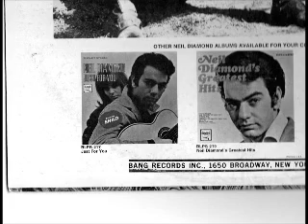Neil Diamond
ein Lied